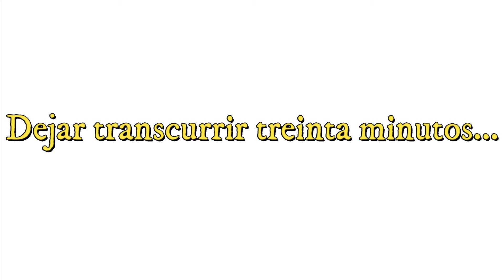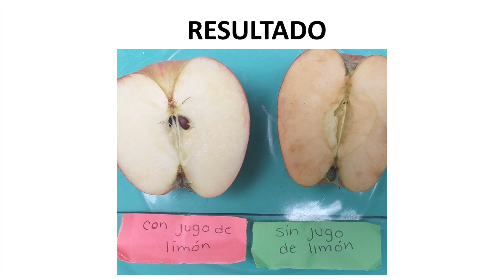La oxidación de la manzana (Experimento)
¿Por que se oxidan las manzanas?
¿Como puedo evitarlo?